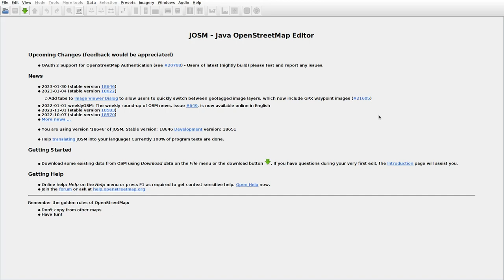JOSMrec1412 2023 02 09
Japan. Hokkaido. Mitsuishiutafue. Tracing buildings (mainly) in JOSM for openstreetmap.